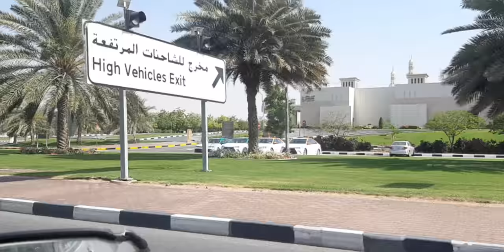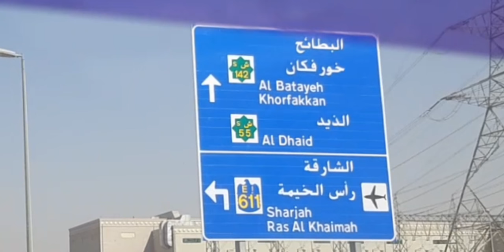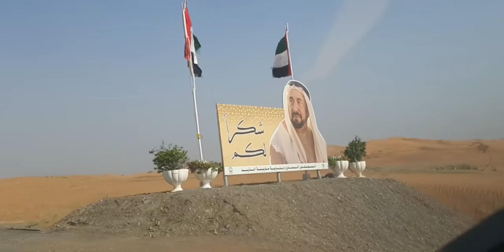travel vlog| Road trip from sharjah to khor fakkan by 5 tunnels. part 1 of 3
i and my friends traveled from sharjah to khor fakkan by newly constructed 5 tunnels road . i showed all places in sharjah , mountains , tunnels , 1 dam on the way , and it last khorfakkan city beautiful city.